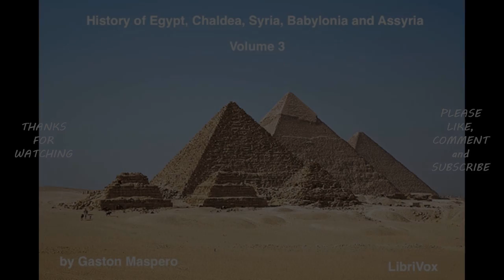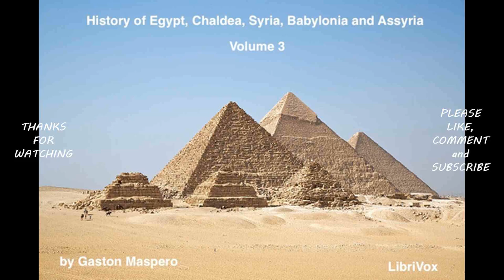History Of Egypt, Chaldæa, Syria, Babylonia, and Assyria, Volume 3, Part 2 by Gaston Maspero